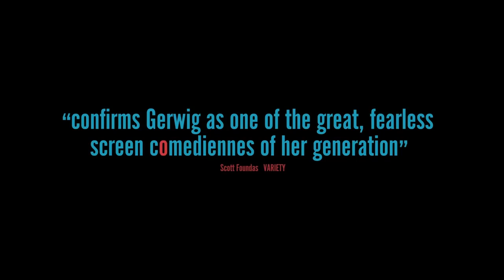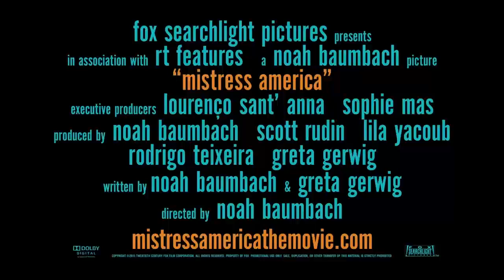MISTRESS AMERICA Official Trailer (2015) - Lola Kirke, Greta Gerwig HD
In MISTRESS AMERICA, Tracy (Lola Kirke) is a lonely college freshman in New York, having neither the exciting university experience nor the glamorous metropolitan lifestyle she envisioned. But when she is taken in by her soon-to-be stepsister, Brooke (Greta Gerwig) – a resident of Times Square and adventurous gal about town – she is rescued from her disappointment and seduced by Brooke's alluringly mad schemes.

Release Date: 14 August 2015
Director: Noah Baumbach
Writers: Noah Baumbach, Greta Gerwig (screenplay)
Stars: Seth Barrish, Juliet Brett, Michael Chernus, Greta Gerwig
Genres: Comedy
Country: USA
Production Co: RT Features
Distributors: Fox Searchlight Pictures (USA)